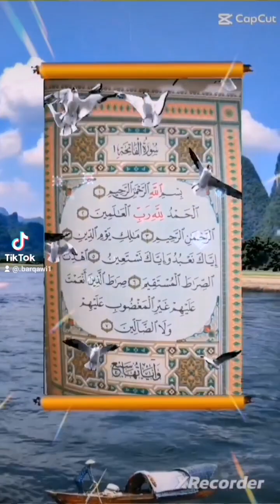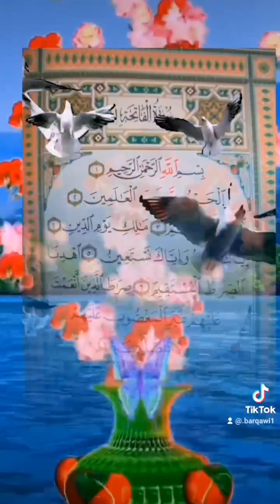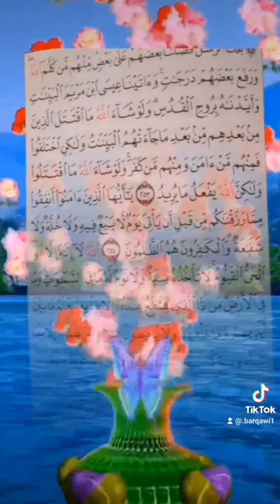قصة غضب الوالدةعلى ابنهاوالدعاءعليه بالشرولكن ماذاحصل#الاشتراك